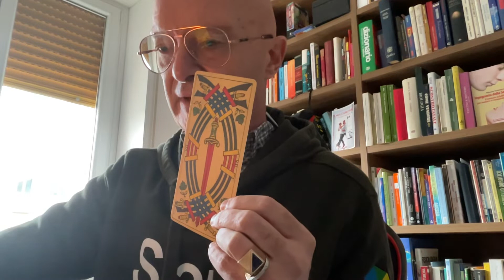AMORE NOVITÀ IN ARRIVÒ. TAROCCHI INTERATTIVI